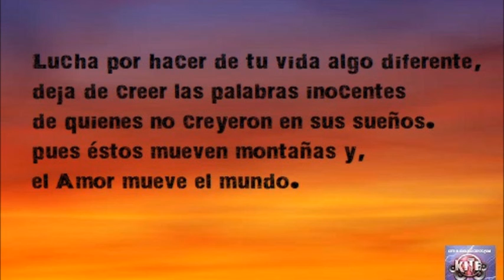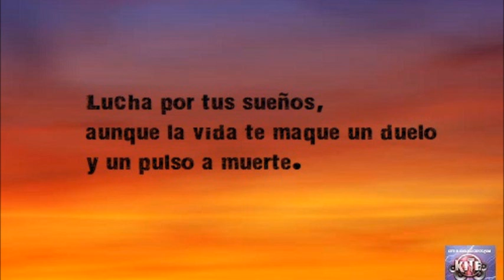Lucha por tus sueños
un poema que seguro que os gustara, y ya sabéis, LA LECTURA ES CULTURA